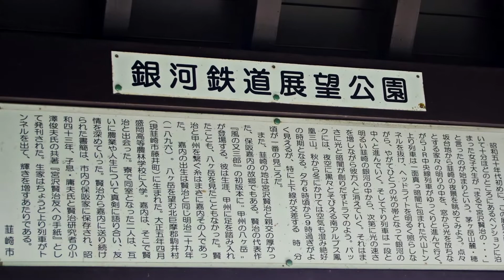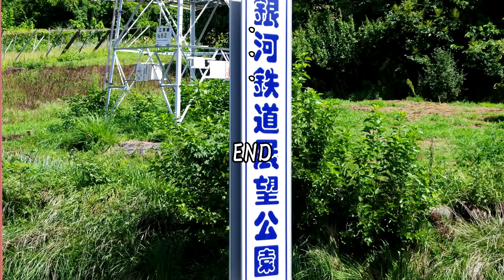銀河鉄道展望公園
山梨県韮崎市穂坂町
宮沢賢治の銀河鉄道のように・・・